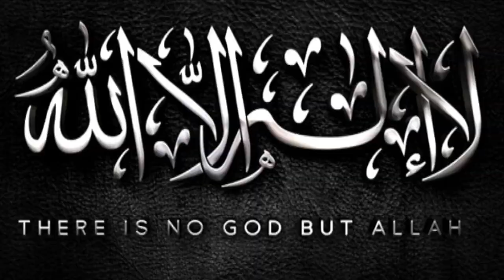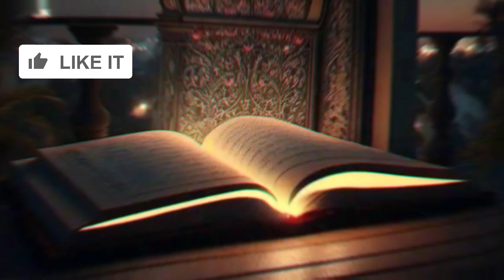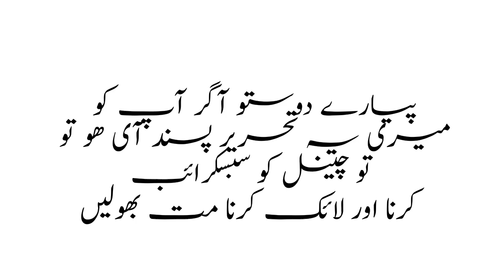aik kafan chor ka sacha waqia | Murda Ladki se Qabar me Zina | heart touching story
aik kafan chor aur hazrat ali ka sacha waqia | HAZRAT MUHAMMAD (SAW) NY us kafan chor k sath kiya salook kiya |